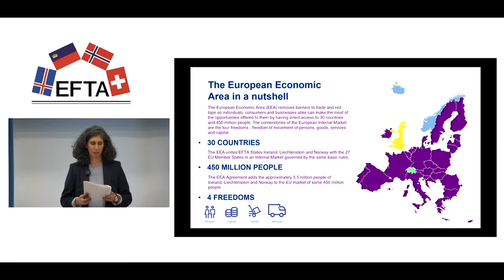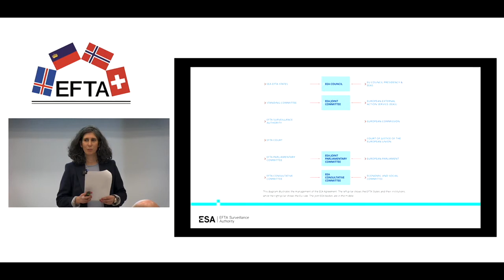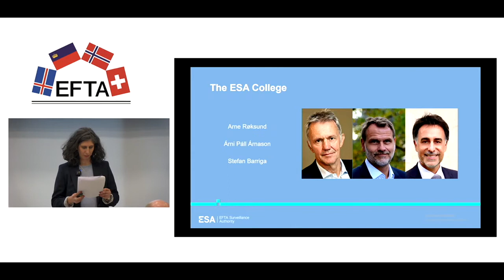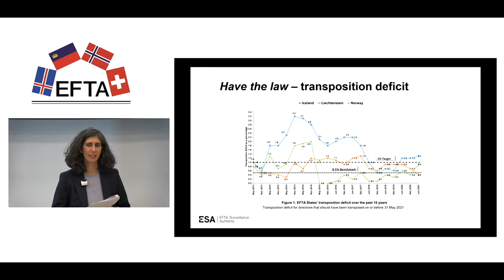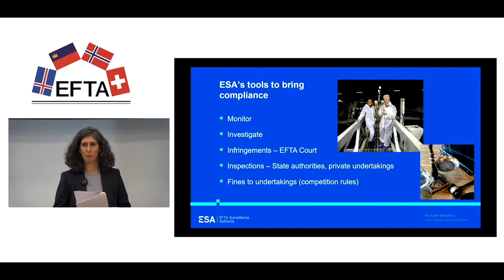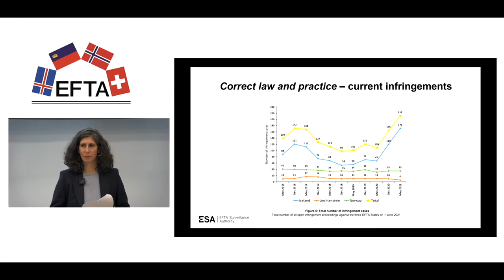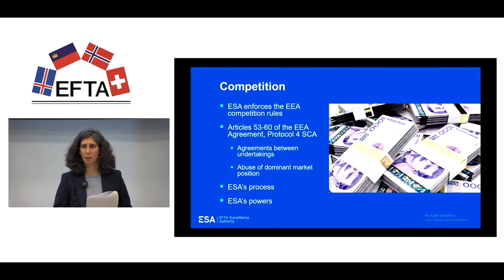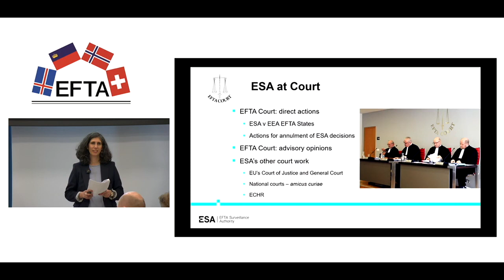EEA Implementation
Melpo-Menie Joséphidès, Director of Legal and Executive Affairs at the EFTA Surveillance Authority (ESA) gave a presentation on EEA Implementation. She told attendees about how EEA law is incorporated and the monitoring tools of ESA.